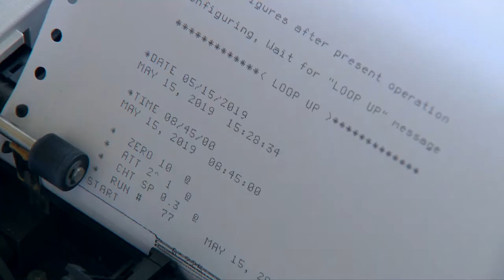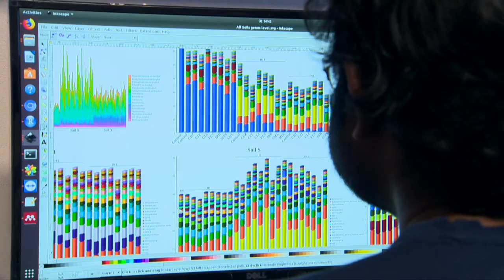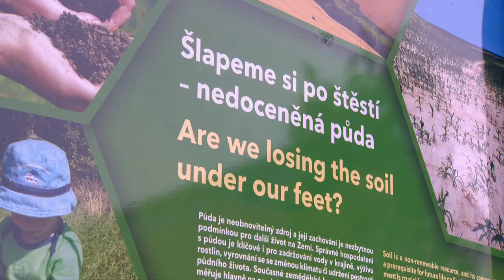Institute of Soil Biology, BC CAS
For 40 years (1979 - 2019), we have been engaged in soil research. The Institute of Soil Biology is part of the Biology Centre, one of the major institutions of the Czech Academy of Sciences .  We apply our knowledge systematically to different branches of soil biology from the level of single molecules up to the entire ecosystems. Through this we hope to get an insight into this complex living system and the processes of its development.